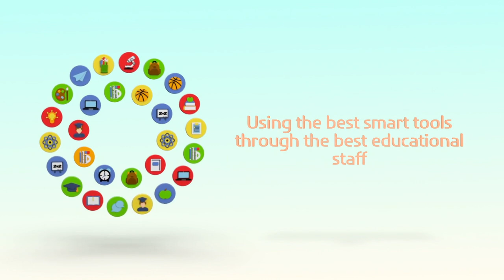MSIS - AMERICAN CURRICULUM